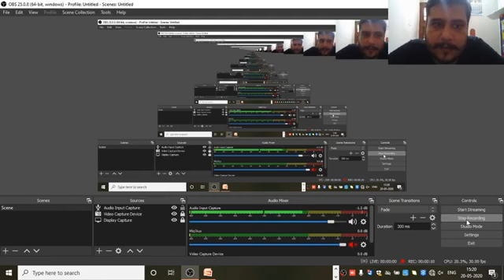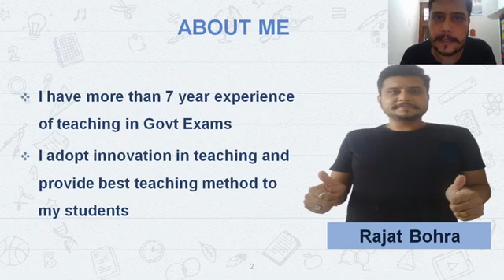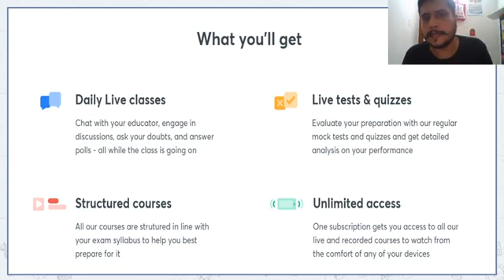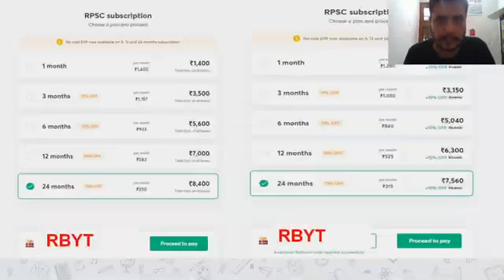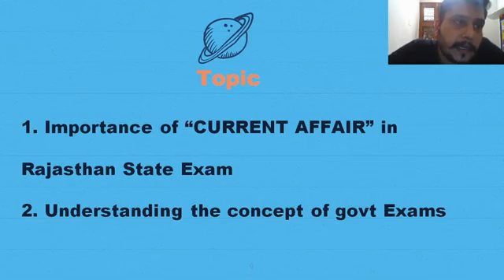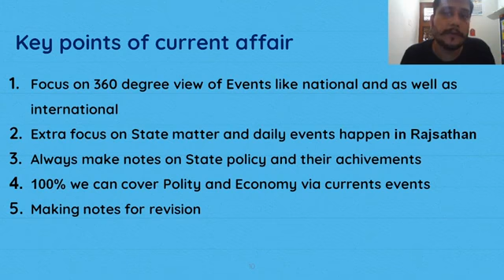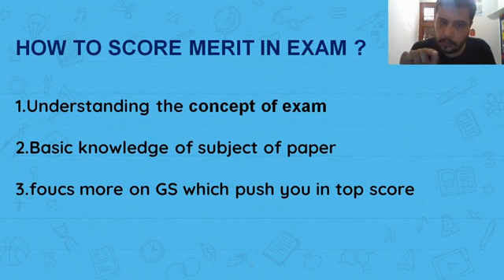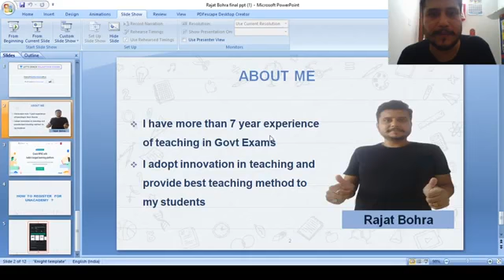Importance Of Current Affairs In Rajasthan State Exams | Latest News | RPSC/RAS | Rajat Bohra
This video starts with the discussion on Importance Of Current Affairs In Rajasthan State Exams which is the latest video in the series of Latest News for RPSC/RAS 2020/2021 by Rajat Bohra. This video will be very beneficial for all the aspirants of RAS/RPSC Exams. Watch the entire video till the end and Let’s Crack Rajasthan Exams!

Rajat Bohra and more top educators are teaching live on Unacademy.

Unacademy Subscription Benefits:

1. Learn from your favorite teacher
2. Dedicated DOUBT sessions
3. One Subscription, Unlimited Access
4. Real-time interaction with Teachers
5. You can ask doubts in a live class
6. Limited students
7. Download the videos & watch offline